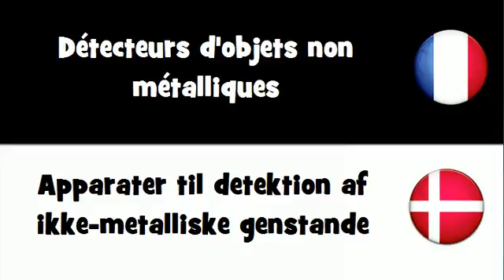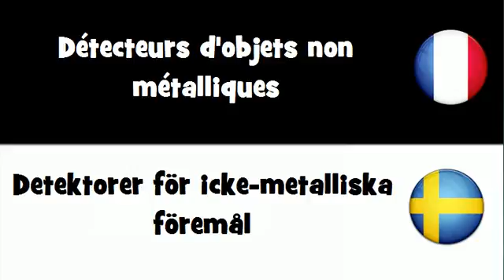Traduction en 20 langues # Détecteurs d'objets non métalliques